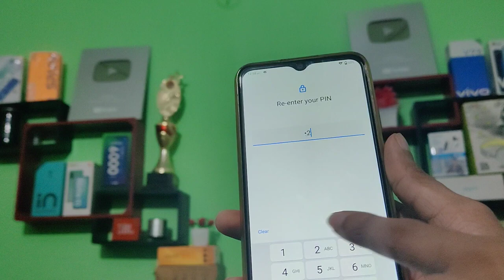Lava Z2s how to set pin password